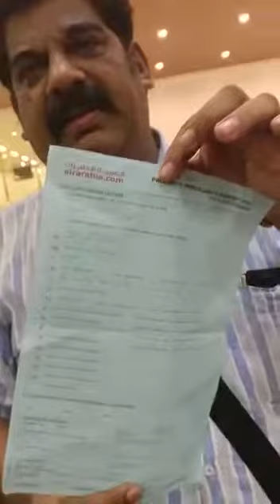Stealing in cochin airport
Video from Dr ANOOB ABUBAKKAR